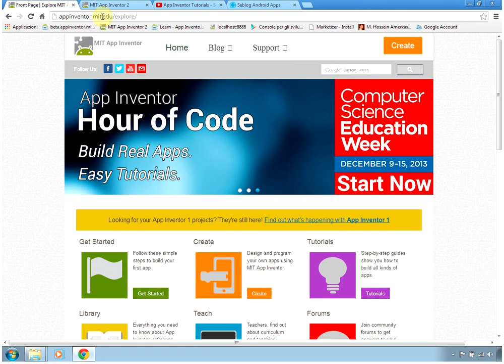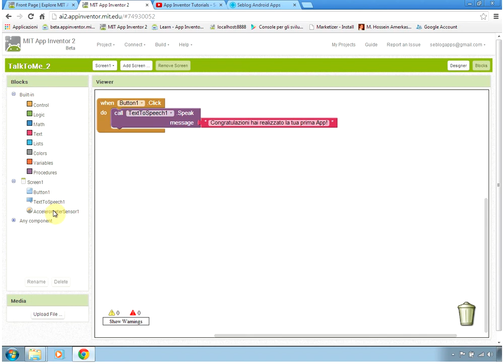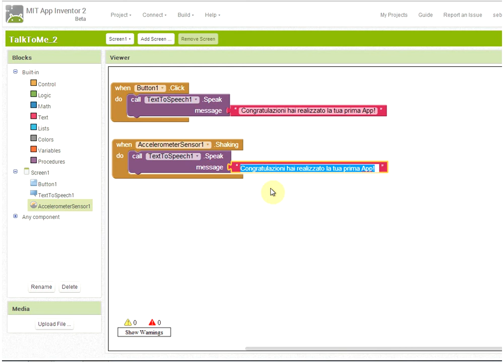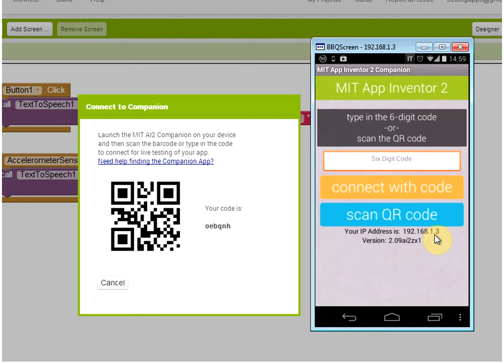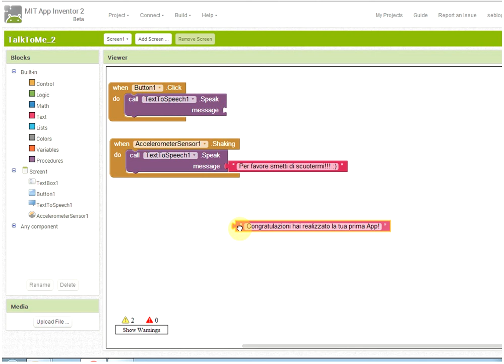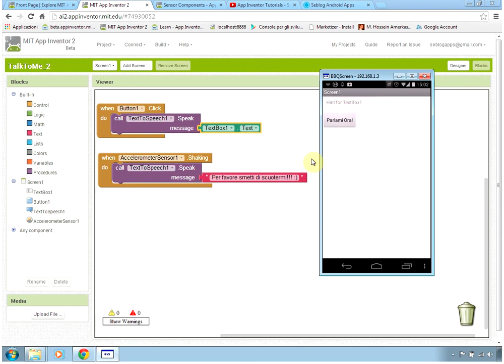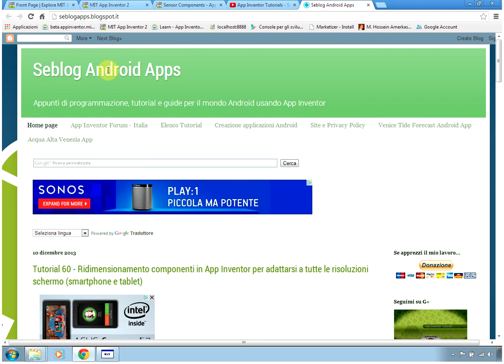Tutorial - Ampliamo le funzioni della nostra prima app Android MIT App Inventor 2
Riprendiamo la nostra prima applicazione creata con MIT App Inventor 2 ed espandiamone le funzionalità.
Inseriremo un componente "accelerometer" per usare il sensore di movimento del nostro smartphone.
Ed un componente "Textbox" per poter personalizzare la frase da pronunciare.

Per domande, dubbi, chiarimenti,
visitate il blog, il forum o usate i commenti di YouTube